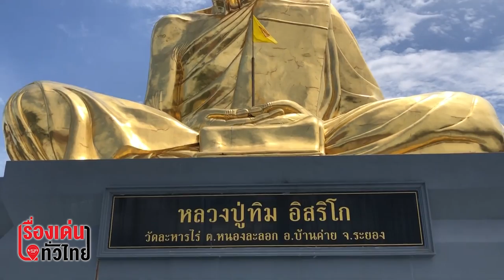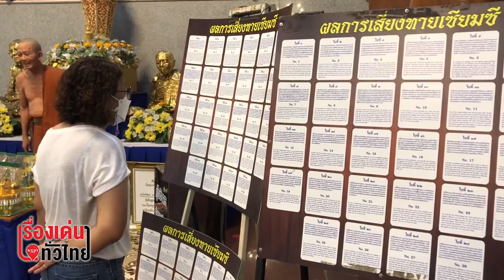พาไปวัดละหารไร่ สักการะหลวงปู่ทิม ขอพรเพื่อสิริมงคล : เรื่องเด่นทั่วไทย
วัดละหารไร่ ชื่อเดิม วัดไร่วารี ตั้งอยู่ที่ตำบลหนองละลอก อำเภอบ้านค่าย จังหวัดระยอง สร้างขึ้นเมื่อปี พ.ศ.2354 มีพระเกจิชื่อดังหลายรูป เช่น หลวงพ่อเกิด หลวงพ่อสิงห์ หลวงพ่อจ๋วม และที่มีชื่อเสียงและลูกศิษย์มากมายคือ พระครูภาวนาภิรัต (ทิม อิสริโก) หรือ หลวงปู่ทิม ซึ่งเป็นต้นตำหรับวัตถุมงคลผงพรายกุมาร  โดยมีความเชื่อการได้กราบไหว้หลวงปู่ทิม อิสริโก วัดละหารไร่ พระเกจิอาจารย์ดังแห่งจังหวัดระยอง จะช่วยเสริมสิริมงคล ให้ชีวิตราบรื่น ไร้อุปสรรค